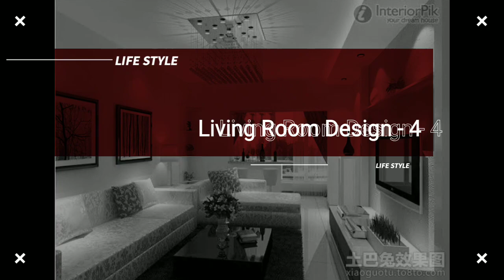Living Room Interior Design ideas for your Home ! Interior design #1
Living Room Interior Design ideas for your Home ! Shop Fest |